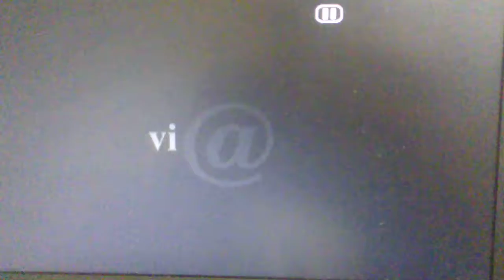Mgm online bumper 2001 - 2005